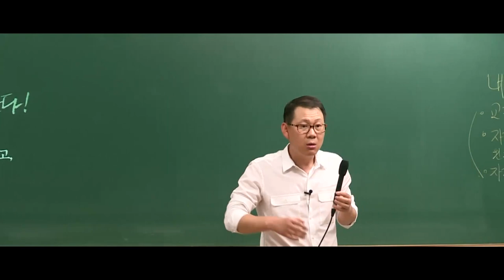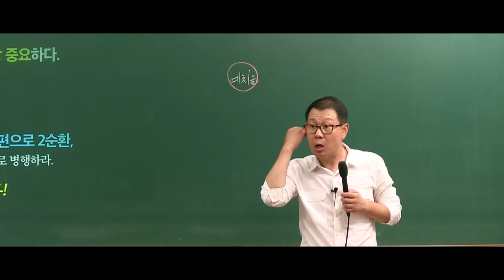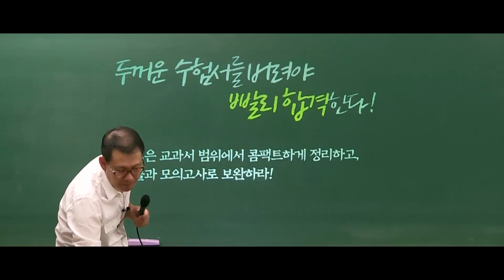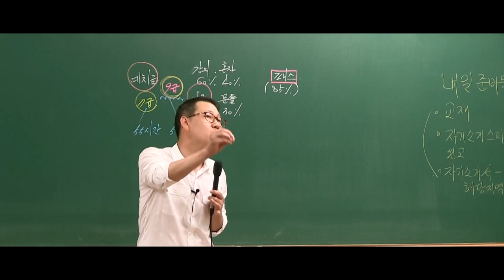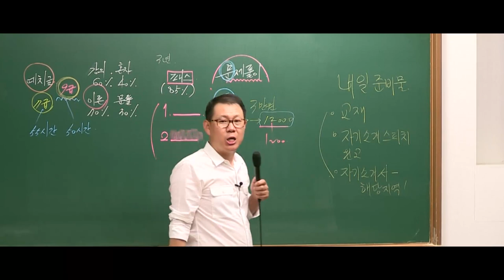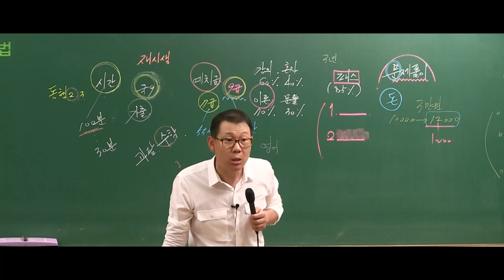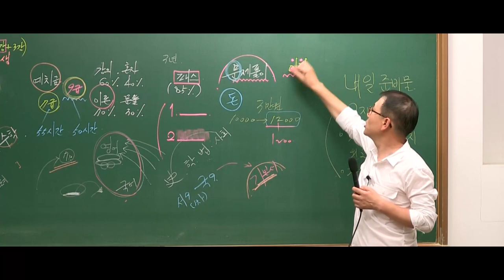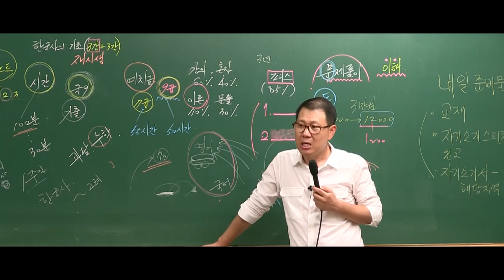2019 공무원 한국사 학습법 설명회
2018년 7월 3일 진행한 공무원 학습법 설명회입니다.
2019년 공무원 한국사 고득점 전략을 주제로 진행되었습니다.